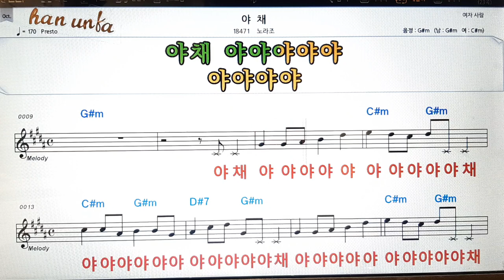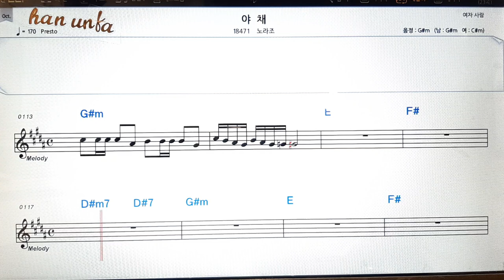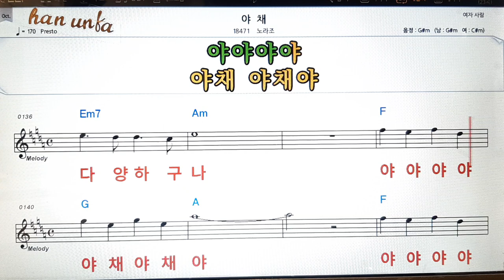야 채/노라조/👍노래 반주, 코드 악보,가라오케💋Karaoke*Sheet Music*Chord*MR